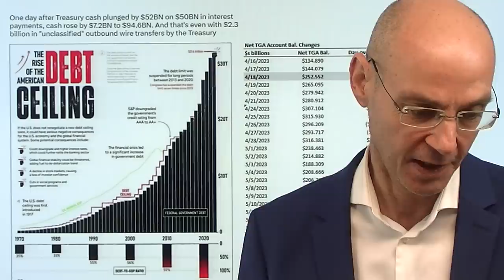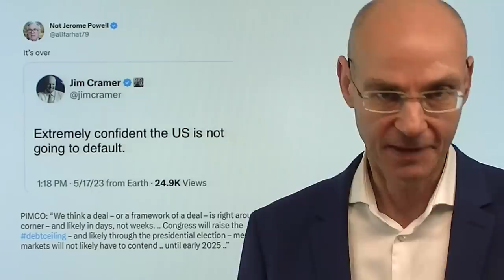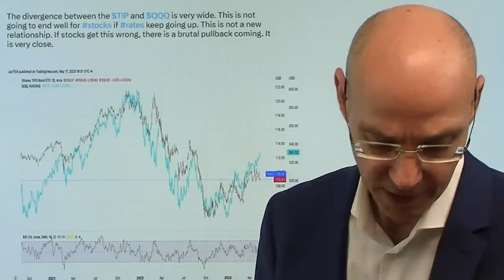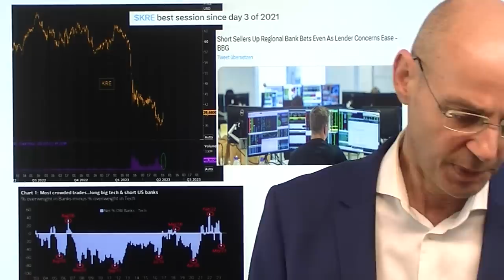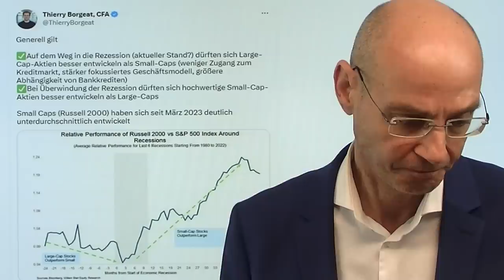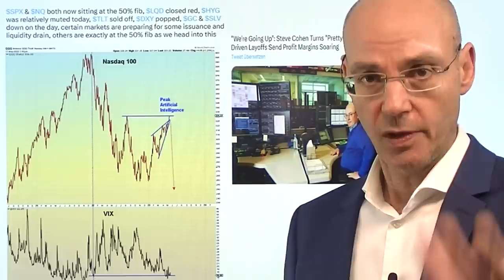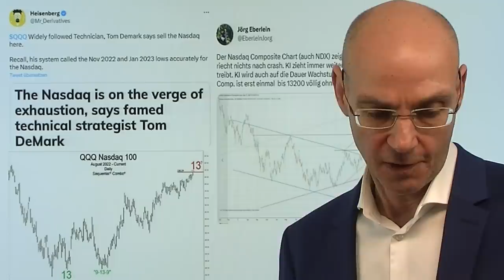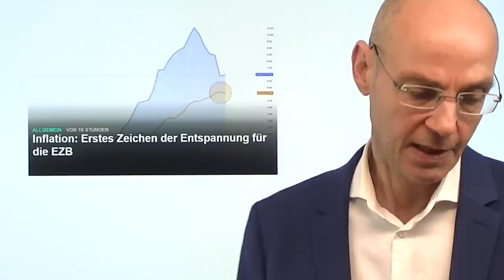Aktienmärkte: Schuldenobergenze - Verkaufen, wenn Gerücht Fakt wird! Videoausblick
Hinweise aus Video:

1. Inflation: Erstes Zeichen der Entspannung für die EZB

2. Exportweltmeister: China überholt Deutschland und Japan

Gestern die Aktienmärkte der Wall Street mit einer Rally - man feiert das (von US-Präsident Biden forcierte) Gerücht, dass eine Einigung der beiden US-Parteien in Sachen US-Schuldenobergrenze noch in dieser Woche bevor stünde. Das ist sehr zwar extrem unwahrscheinlich, weil beide Parteien zu viel zu verlieren haben, um sich jetzt schon auf die neue Schuldenobergrenze zu einigen. Aber selbst wenn das gelingen würde, gilt: kaufe das Gerücht und verkaufe die Tatsache (buy the rumor, sell the fact). Denn wenn die Einigung gelingt, werden die USA etwas tun, was sie zuletzt nicht getan haben: sie werden wieder Anleihen emittieren und damit Liquidität aus den Märkten ziehen. Zuletzt war die Emission von US-Anleihen unterlieben aufgrund der nahenden Schuldenobergenze - damit blieb mehr Liquidität im System und trieb die Aktienmärkte (vor allem die großen Tech-Werte) weiter nach oben. Der steigende Dollar und die weiter steigende Anleiherenditen widersprechen ohnehin der Euphorie der Aktienmärkte..